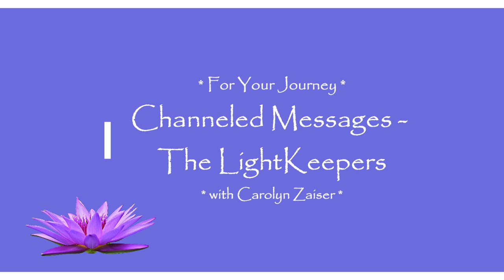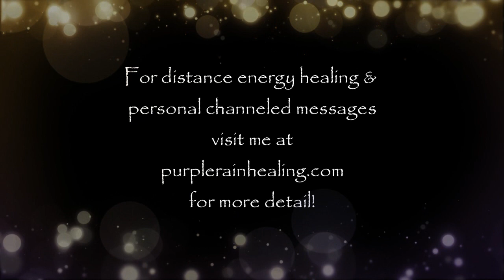Galactic Conversations - Intend To Heal, Plasma Programming, Fragile Times, Blueprint Body & More!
Thanks for being here!  Join me as I launch into a continuing conversation with Jennifer about what we're seeing in the big picture collective ascension and spiritual awakening journey, including our own experiences!

Jennifer is a spectrum mom of twin star kids to whom she credits for prompting her rapid awakening in helping her discover and remember her star origins and role in the ascension process as an embodiment of the One.